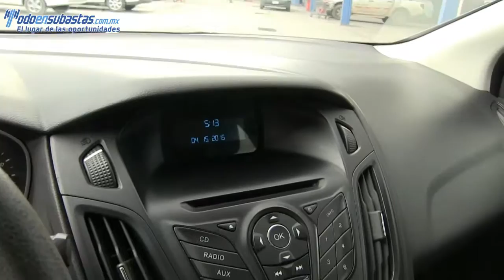141303 Ford / Focus / 2013